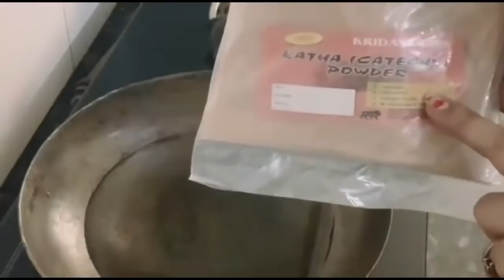कलौंजी में इसे मिला कर लगाएँगे तो बाल हमेशा के लिए काले होंगे । Balo ko kala Karne ka tarika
कलौंजी में इसे मिला कर लगाएँगे तो बाल हमेशा के लिए काले होंगे । Balo ko kala Karne ka tarika,balo ko kala karne ka tarika,safed balo ka ilaj,balo ko kala kaise kare,safed balo ko kala karne ke nuskhe,सफ़ेद बाल कितने भी हों बस ये लगा लो,manisha pranay,bina dye safed balon ka ilaj,safed balo ko kala karne ka oil,bal kale kese kare,सफेद बाल काले करने के घरेलू उपाय,bal kale karne ka tarika,white hair,manisha pranay hair oil,manisha pranay video 500% शर्त लगालो Aloevera से बने इस नुस्ख़े से सफ़ेद बाल ऐसे काले होंगे ढूँढते रह जाओगे/Safedbal kale

कलौंजी में इन्हें मिला कर लगाने से एक एक बाल जड़ से काला होगा। Safed Balo Ko Kala Karne Ka Tarika
कलौंजी में इसे मिला कर लगाएँगे तो बाल हमेशा के लिए काले होंगे । Balo ko kala Karne ka tarika बिना खर्च 1 मिनट मे बाल काले , धोने के बाद भी सफेद नही होगे, safed balo ko kala,gharelu upay

अब बिना डाई के सफेद बाल काले होंगे नॅचुरली आप भी कहेंगे काश पहले पता होता Safed balon ka ilaj balo ko kala karne ka natural tarika

Remedy for Super fast Hair Growth Challenge

इतनी सस्ती चीज  जो गंजे सिर पर फिर से उगा सकती है बाल 100% Effective Hair Regrowth with Coriander Oil

Oil For Super fast Hair Growth Challenge | How To Grow Long and Thicken Hair Faster

ये हैं वो इकलौती चीज जो गंजे सिर पर बाल उगा सकती है 100% Effective Hair Regrowth Remedy

घर पर ही बनाये ये जादुई तेल जो गंजे सिर पर फिर से उगा सकता है बाल 100% Effective Hair Regrowth

Balo ko kala karne ka tarikafor black hair, Homemade, Hair, Colour|safed, Balo Ka Ilaj, How to make kalonji oil, black hair remedy, Oil for hair black, Safed balo kala, White hairs to black, White hairs to black, baalo ko kaala kaise kare, Balo ko kala karne ke gharelu upay, Balo ko kala karne ke gharelu nuskhe, Balo ko kala karne ka upay, Kale baal karne ke upay, Kaale baal karne ka gharelu upay, Kale balo ke

इस तरीके से पहले दिन ही बाल झड़ना बन्द ओर 15 दिन मे नये बाल आने शुरू/naye baal  ugay/hair regrowth

Natural Oil - How to grow hair faster, longer and thicker - Double Hair Growth & Long Hair Natural oil to make hair faster, longer and thicker - how to grow hair faster - one week Homemade Hair Oil for Double Hair Growth - Coriander Hair Oil to get Long hair, Stop hairfall

How to grow hair faster Natural oil to make hair faster, thicker and thicker. Balo ko lamba karne ka oil.

DOUBLE Hair growth, Grow Long Hair and Stop Hair Fall with Fenugreek Seeds(100% Works)

बालों को लम्बा, घना, मज़बूत बनाने के लिए | For Healthy, Long and Shiny Hairs : Sanyasi Ayurveda

stop hair fall, balo ko silky shiny straight kaise kare, balo ko sidha kaise kare, balo ko silky kaise bnayre, rukhe sukhe jadu jaise bal ko kaise silky straight kare, how to stop hair fall immediately, how to stop hair fall and grow new hair, how to stop hair fall and regrow hair naturally, how to stop hair fall in hindi, how to reduce hair fall and increase hair growth, hair fall problem, how to prevent hair loss for boys